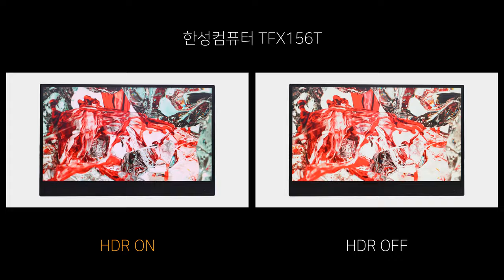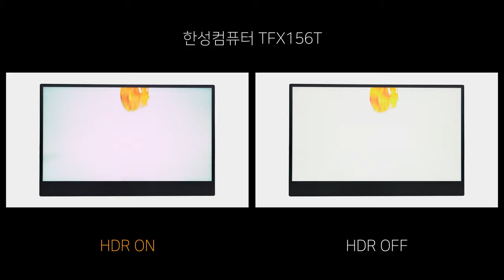Video HDR ON vs OFF - 한성컴퓨터 TFX156T